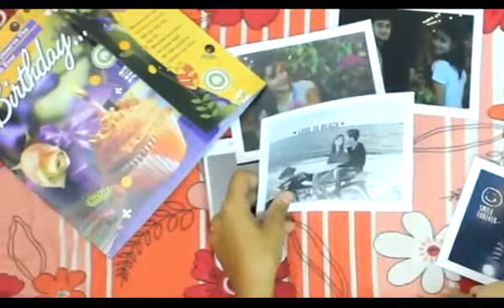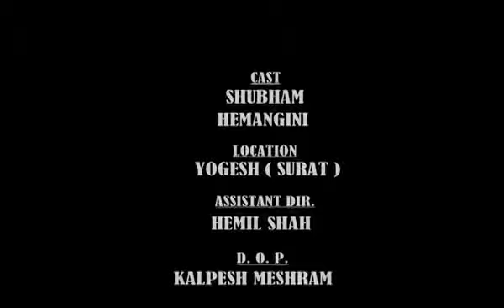TANHA TANHA REHTI HU | UNSAID LOVE STORY | SUTOPA SIRCAR I SUBHAM | HEMANGINI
AN UNTOLD LOVE STORY, WHERE THE BOY JONNY BETRAY RUCHI AND IT HURTS RUCHI A LOT AND FINALLY SHE STAYS BACK ALONE "TANHA TANHA", RUCHI AFTER A LOT STRUGGLE FINNALY COMES OUT OF JONNY'S THOUGHT AND TEARS THE PIC AND FLUSH HIM OUT OF HER LIFE.